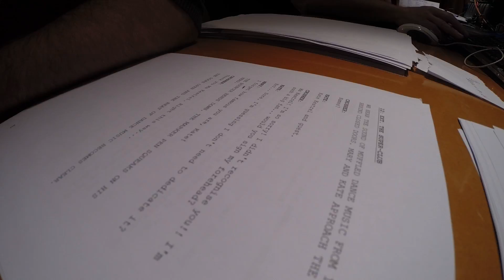The Voices Of Terrahawks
We join the cast of Terrahawks as they tell us all about how they tackle the various voices that feature throughout the Terrahawks universe. Some voices are new to the series and some are true 80s classics.